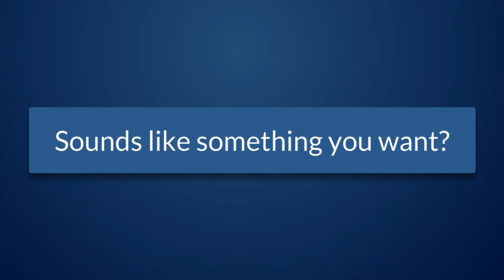Your search for the best school ends here!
The Rabindranath Tagore School of Excellence (RTSE) is inspired by the learnings and philosophy of the Nobel laureate Shri Rabindranath Tagore. RTSE emulates an education system that is deeply rooted in one's immediate surroundings but connected to the cultures of the wider world and individualized to the personality of the child.

As in Tagore's philosophy of education, at RTSE much emphasis is laid on arts and culture for developing empathy and sensitivity and there is a strong focus on co-curricular opportunities and sports that facilitate a child's holistic education and development